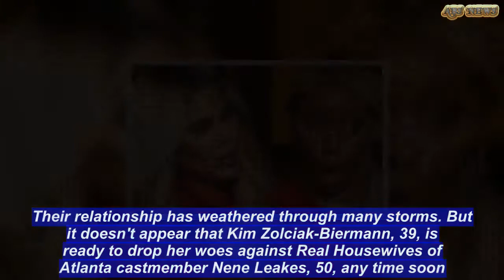Kim Zolciak goes head-to-head with Nene Leakes during RHOA reunion | ABS US DAILY NEWS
Their relationship has weathered through many storms. But it doesn't appear that Kim Zolciak-Biermann, 39, is ready to drop her woes against Real Housewives of Atlanta castmember Nene Leakes, 50, any time soon.The reality television stars could barely stay in their seats as they threw verbal jabs at each other from separate couches during the season 10 reunion hosted by Bravo's Andy Cohen. 'Jealousy's a disease. Get well soon, bitch,' Kim yelled at Nene in a clip from the episode before the women erupt in screams. 'I don't have my own show for no reason!' Castmate Kandi Burruss swooped into the mix with her own words saying, 'You were sitting on the sidelines watching us like a f ng fan.' Kim appeared to be completely shocked by the comment, before Nene stood up and screamed, 'You are f ng trash.'Not interested in the verbal bashing, the mother-of-six stormed off the set and broke down in tears backstage to Sheree Whitfield. 'I'm so upset with you,' Kim said. 'Every one of those motherf rs on that couch owe the world a f ng apology.' Their most recent quarrel began in October 2017 when Kim and her daughter Brielle allegedly found cockroaches in Leakes bathroom.A video of the findings was later leaked online showing the bugs to be crawling around a bathroom. Nene responded back to the allegations claiming Zolciak and her entire family were racists, with Kim using 'black folks for her come up.' Brielle recently reignited the flames once again after sharing an image of an exterminator visiting the family home, with 'No cockroaches over here!!' written across the photo.The two personalities have clashed during the years even though they started the show in 2008 as close friends.While season one ended with Nene famously telling Kim to 'close your legs to married men', they eventually made up and continued filming multiple seasons of the hit show.Kim rose to fame as an original cast member on the Real Housewives of Atlanta before breaking off into her own show.Kim married former professional football player Kroy during a star-studded backyard wedding in November 2011.Kroy adopted Ariana and her sister Brielle after marrying their mother. The pair also share sons Kroy Jr., six, Kash, five, and twins Kaia and Kane, four. The season 10 Real Housewives of Atlanta reunion airs at 8 p.m. on Sunday, April 8.